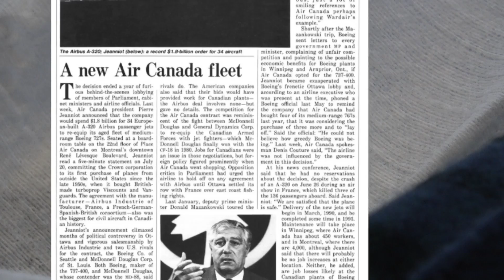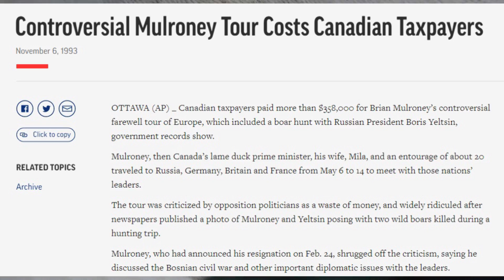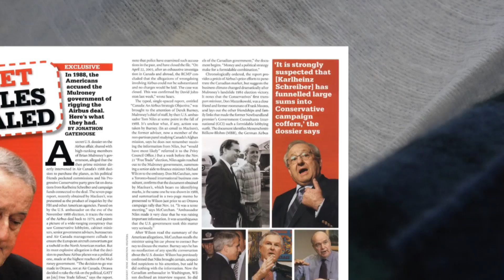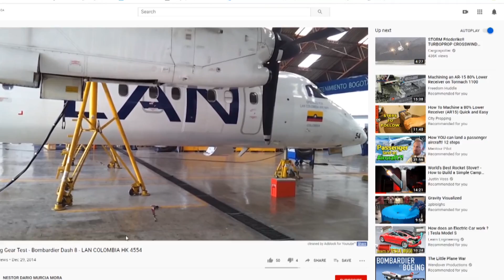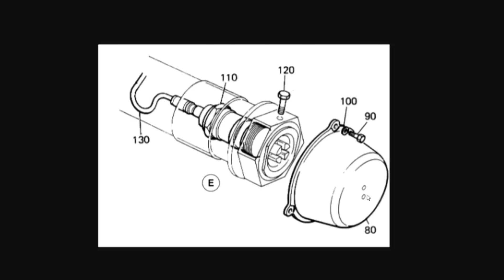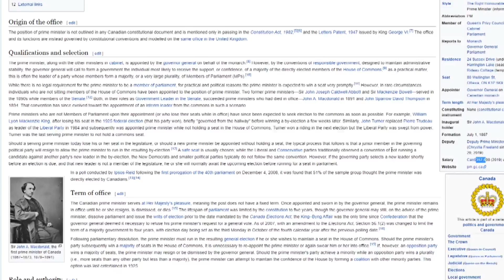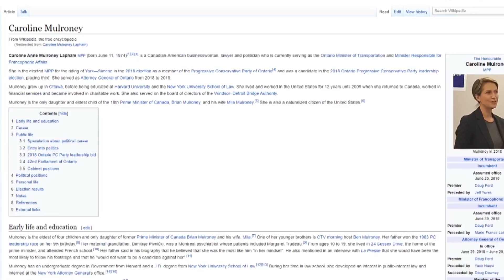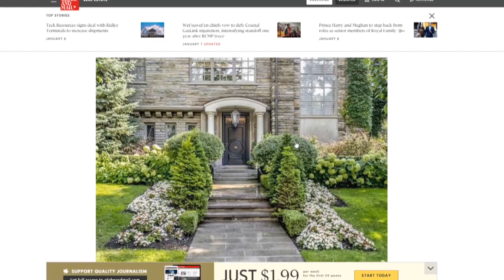Air plane wheel FALLS OFF on takeoff (EXPLAINED)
Air Canada Dash-8 Turboprop lost a wheel during takeoff.
*errata* wheels are likely aluminum/magnesium allow. Dash-8 has no fuel dump, they have to burn off fuel.